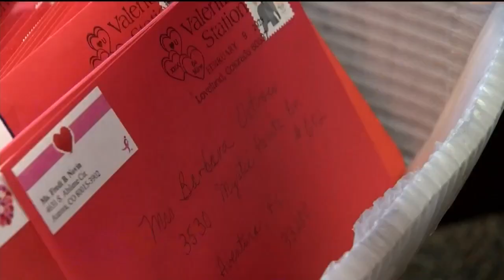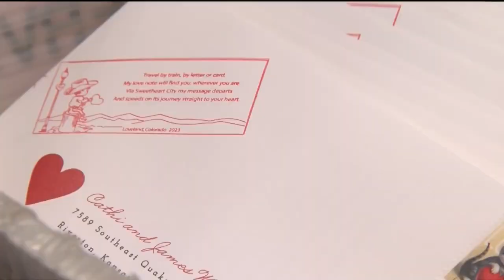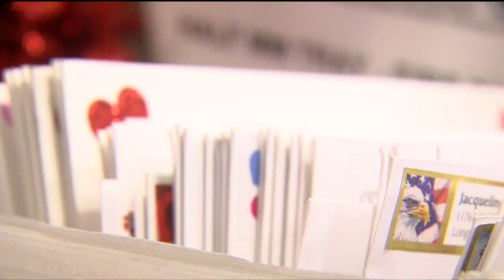Loveland Valentine Re-mailing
For nearly 80 years, people from around the globe have been mailing their Valentines to Loveland, Colorado to be re-mailed with an extra dose of love. Which here means, a set of unique inked stamps that bear a heartwarming message. News5's Jon McMichael introduces us to some of the volunteers who keep the tradition alive.